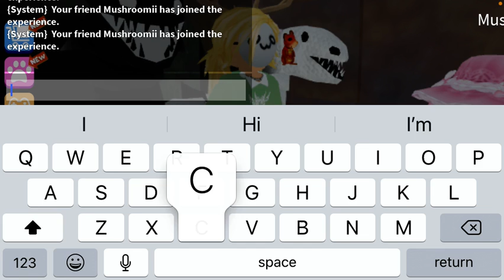Playing Mrs Anti-tron with my bffs! Read desc!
This video contains jump-scares and flashing lights if your uncomfortable with any of these click off now